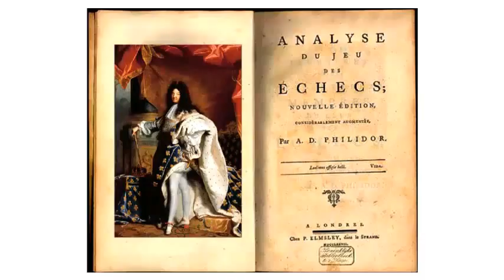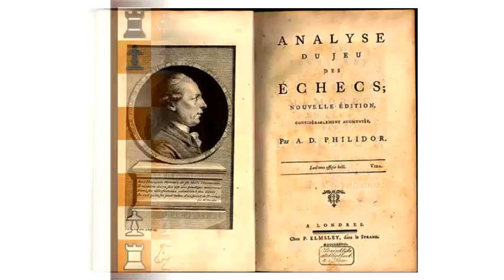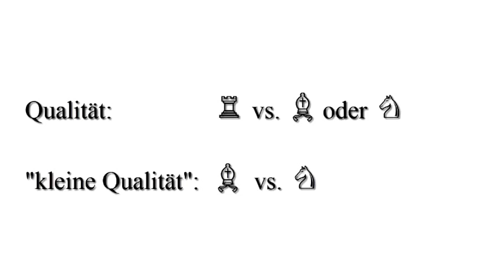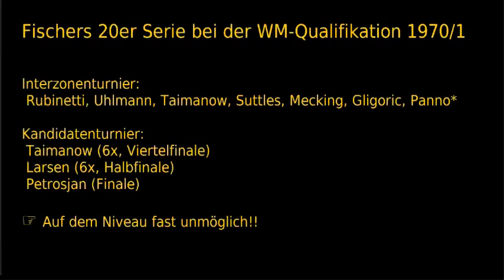♘ Tauschwerte der Schachfiguren & 😉 Hexeneinmaleins - Schach-Grundlagenkurs, Folge 18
Wie viele Bauern sind einen Springer wert? Fragen dieser Art kann man fast gar nicht beantworten, aber normalerweise sind es drei ;-)

Partiestellungen:
McDonnell-De La Bourdonnais, London 1834 (16. Matchpartie)
Saidy-Fischer, US-Meisterschaften 1963/4
Fischer-Taimanow, Kandidaten-Viertelfinale 1971

Partiefragmente:
Hübner-Kortschnoi, Kandidaten-Finale 1980
Eröffnungsvariante aus der Französischen Verteidigung, Vorstoßvariante
Short-Timman, Tilburg 1991

Abbildungen:
'A close up of the Lewis Chessmen', Credits to RDImages, Epics, Getty Images
'Watching the program', Quelle: chessbase.de
'Analyse du jeu des Échecs', André D. Philidor
Fotos von Siegbert Tarrasch und Johann Nepumuk Berger
'Ludwig XIV. im Krönungsornat', Porträt von Hyacinthe Rigaud (1701)
'Wladimir Kramnik' von Rolf Behovits für die Presse
Nigel Short 2005 in San Luis, Argentinien', Foto von Frederic Friedel

Nebenbei:
Es gibt eine Reihe von Interpretationen darüber, was Goethe in seinem Faust I wohl mit dem Hexen-Einmaleins gemeint haben könnte. Neben Satire, Hokuspokus, Hexadezimal- und Modulo-Rechnungen wird auch ein (semi-)magisches Zahlenquadrat dritter Ordnung vermutet:

10 2 3
 0 7 8
 5 6 4

Die Quersummen aller Reihen und Spalten ergeben jeweils 15 (außer 10+7+4).

"...Aus 1 mach' 10 (10), und 2 lass' geh'n (2), und drei mach' gleich (3),...
Verlier' die 4 (0)! Aus 5 und 6, mach' 7 (7) und 8 (8),
So ist's vollbracht!" (Der Rest ergibt sich durch einfache Addition, ganz genau genommen auch schon ohne die 8.)
Das Quadrat ist jedoch nicht 'normal'-magisch, da die Quersummen der Diagonalen ungleich 15 sind und die 4 ging nur in der 2. Reihe aber nicht dem gesamten Quadrat verloren. Reizvoll ist aber, dass das Zahlenquadrat eine 10 anstelle einer 1 besitzt ("Aus 1 mach' 10").
Vielleicht besteht der eigentliche Reiz gerade darin, dass man alles Mögliche in das Hexeneinmaleins hineininterpretieren kann.